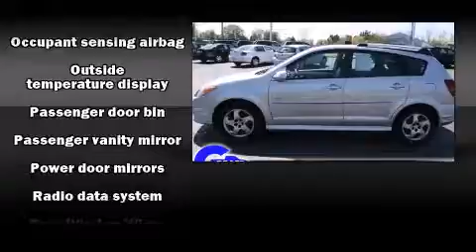2008 Pontiac Vibe near Grand Rapids, Michigan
You're looking at our 2008 Vibe with about 57K miles, powered by a 1. This 2008 Vibe is located near Grand Rapids, Michigan.  8L I-4 cyl engine.  Some of the key features include: am/fm radio, air conditioning and cd player.  The platinum exterior combined with the graphite cloth interior makes for a great look.  Some of the additional features on this Hatchback are the: front bucket seats, power locks, speakers: 4 and tilt steering wheel.  Our certified vehicles such as this Vibe come with a five day/150 exchange policy.  This 2008 Vibe is a one owner Hatchback as reported by an AutoCheck Report.  An AutoCheck Report is available upon request.
    Hank Graff Chevrolet Davison
    Address:
    800 N. State St.